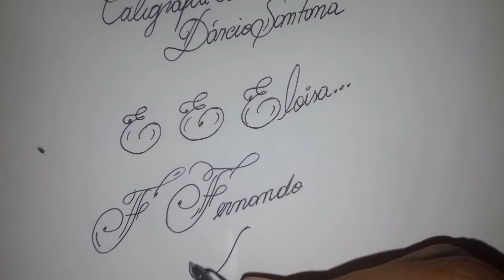Curso de Caligrafia Grátis. E e F